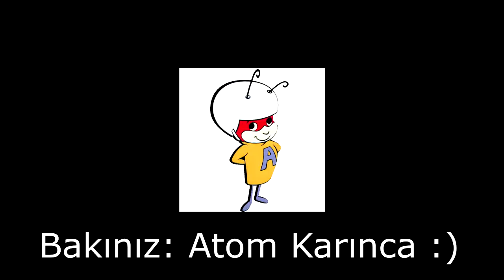ZEYTİN TOPLAMA NASIL YAPILIR ? ZEYTİN NASIL TOPLANIR ? | VLOG 32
Bu hafta da artık kendi zeytinimizi kurmak için kendi topladığımız zeytinlerden zeytin kurmak istedik bizim için de farklı bir deneyim olacak sonuç olarak kendi yaptığın bişeyi yemesi daha zevkli olur ve de ne yediğini bilirsin mantığıyla ufaktan zeytin toplama işine girişelim dedik. Bunun için de sizlere zeytin toplama nasıl yapılır adlı videoyu çektik biz yine çok eğlendik umarız sizde çok eğlenirsiniz bu tarz videoların devamının daha sık gelmesi için videoları beğenmeyi kanala abone olmayı yorum atmayı ve videoları paylaşmayı lütfen unutmayın şimdiden iyi seyirler :)